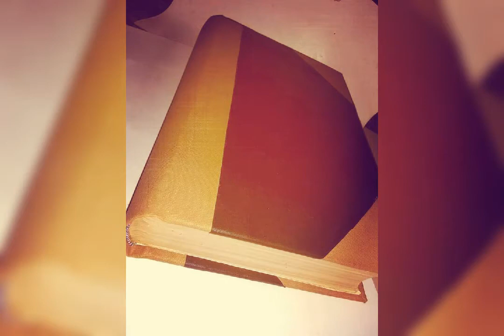binding arts Aziz Book Binding House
Urdu Bazar ,sadar , Karachi..